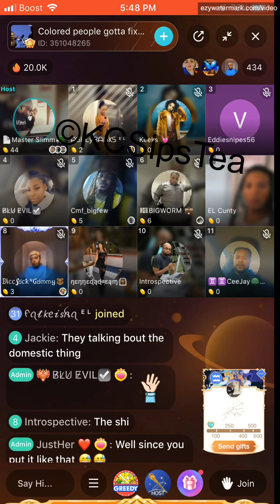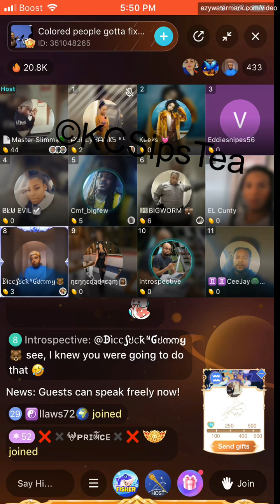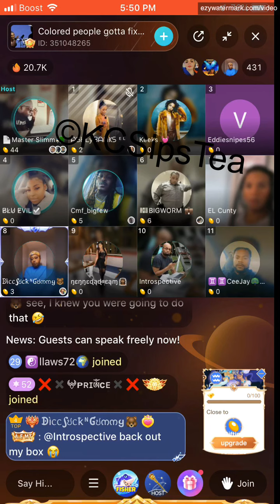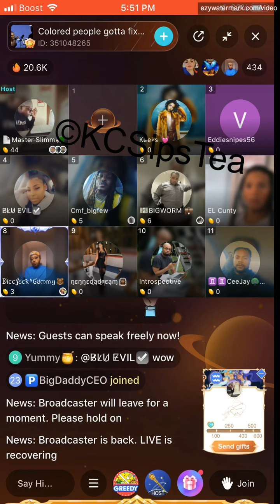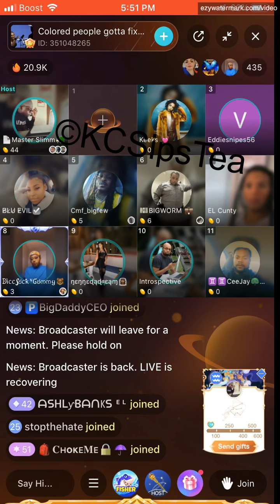ColoredPeopleWeNeedToFixThisPanel Would You Date a bi sexual man?